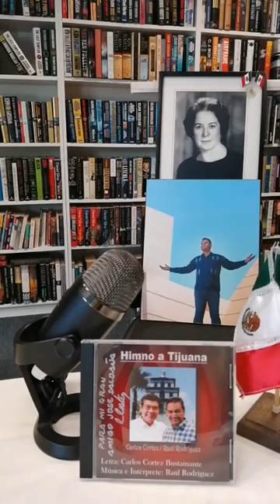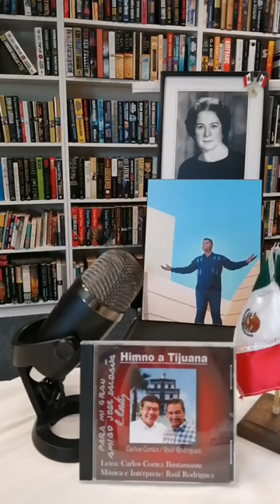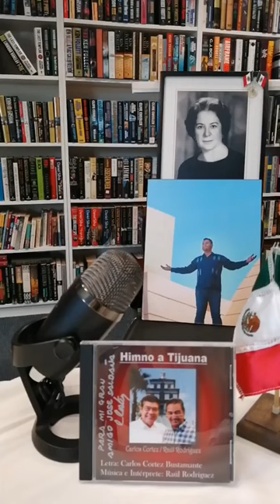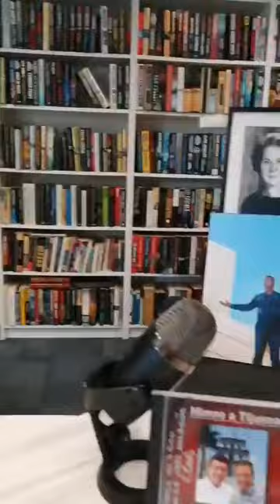RICO, CAFE CON SALDAÑA- PROGRAMA 7 TERCERA TEMPORADA DESDE FARMACIA INTERNACIONAL, TIJUANA.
HOY HASTA RECIBI REGALO UNA HERMOSA MUÑECA PAI, PAI, GRACIAS A LIC. ISAIAS PLASCENCIA, PERIODISTA, PROMOTOR CULTURAL ETC, ETC, UN GENIO DE LA INFORMACION.,